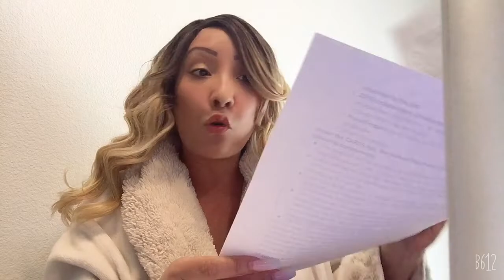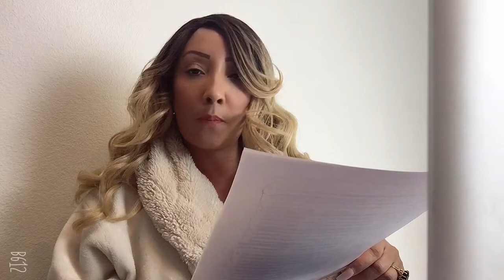Bank Of America COVID-19 Loan Applicants DENIED?? | Aurorah Dey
In this video, I respond to your emails stating that you have been denied or rejected for the Paycheck Protection Program application process with Bank Of America. Ms. Aurorah did some investigating and found that there are many applicants who are NOT BOA customers and others are missing required documentation.